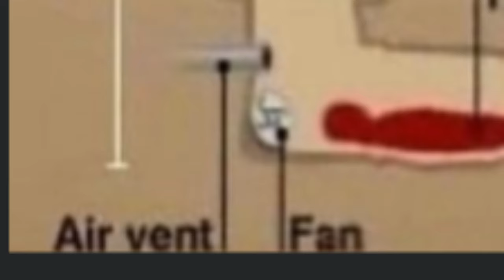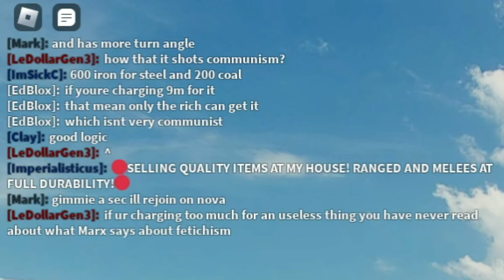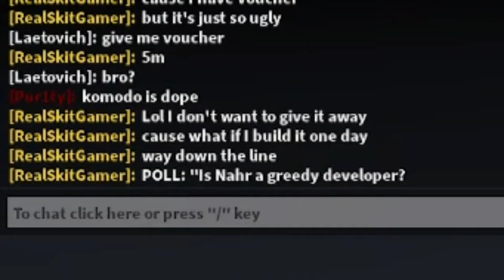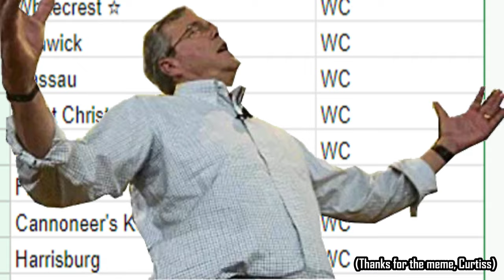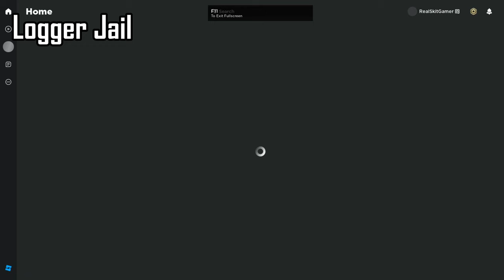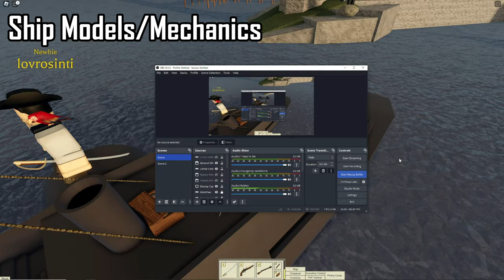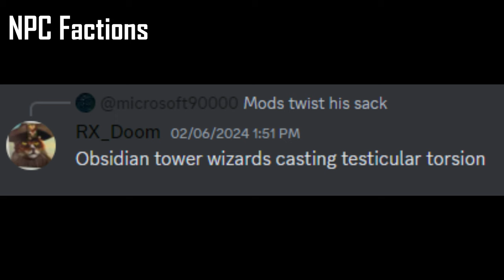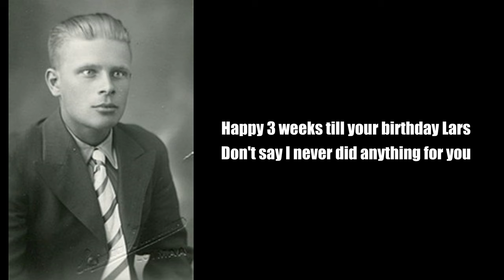Roblox Tradelands | Skit Review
Chapters:
0:00-1:57 Intro
1:57-2:16 Premise
2:16-4:56 Income
4:56-7:10 Ships
7:10-8:33 Materials & Resource Gathering
8:33-10:43 Lore & RP Events
10:43-14:20 Miscellaneous
14:20-14:49 Conclusion
14:49-15:29 Outro

Infraction- Duality

Infraction- Best Moments

Song: 'I am the Sea' - Epic Pirate Battle Music

Infraction- Real Success